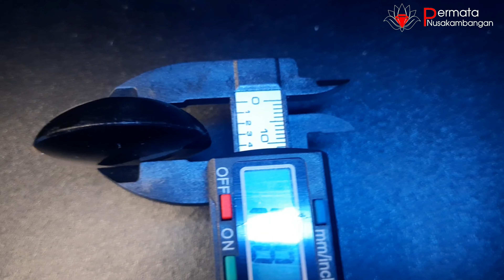One piece of the best yin yang and patern auction lelang part 11 on Tab community update gemstone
Lelang via tab komunitas di permata nusakambangan channel edisi 11 , dan berakhir 15 April 2022 pukul 21.00 wib.
2 Batu sekaligus Yin yang big size dan batu lafad Allah bahasa pasar batu kelor bahasa memo natural petrified wood chalcedony